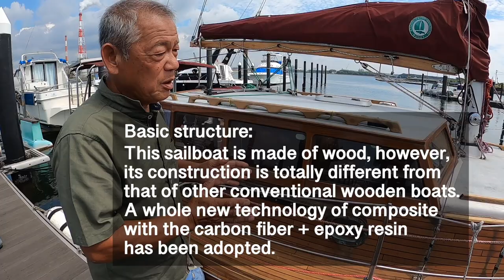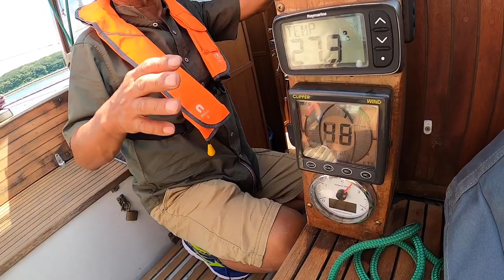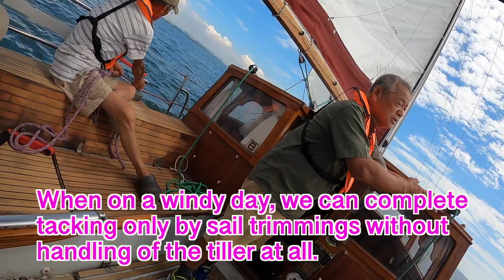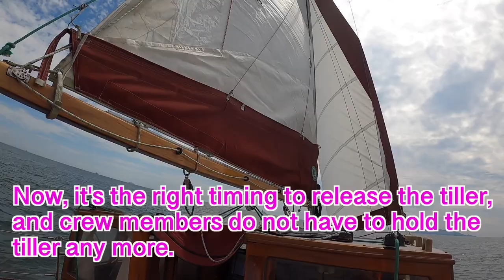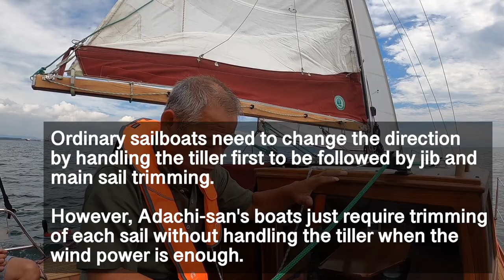Amazing Wooden Sailboat made in Japan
This story is about an amazing wooden sailboat made in Japan by an eminent shipbuilder, Mr. Adachi. More than 20 years ago, he managed to learn how to build a wooden sailboat from scratch by himself. Since then, he has produced 31 wooden sailboats alone, and his perfection can be seen in the fantastic sailboat named “Q-chan.” This video shows truly an interesting story not only for sailors but also for other viewers who are not familiar with sailing or sailboats. You will discover the real world of “made in Japan” products.